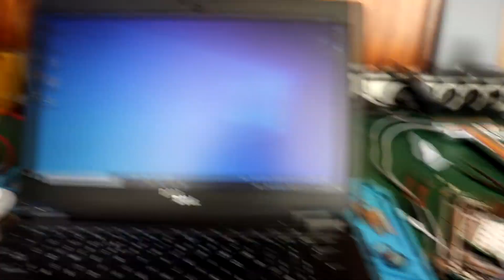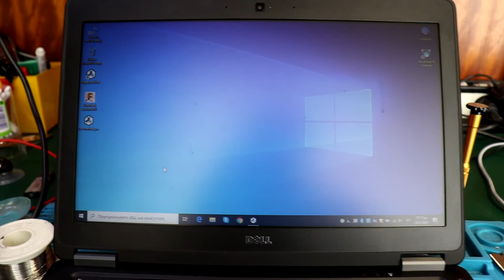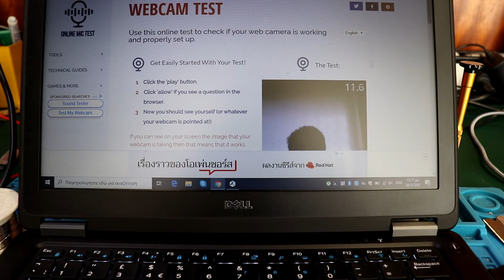Φτιάξε τη δική σου Web Camera σε λιγότερο από 3 λεπτά. - DIY Webcam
Κατασκευή  Web Camera για υπολογιστή από μια παλιά κάμερα laptop.

Στο κατάστημά μας θα βρείτε Γνήσια Ανταλλακτικά Samsung,LG,Apple,Xiaomi,Lenovo,Huawei, κ.ά. στις καλύτερες τιμές.